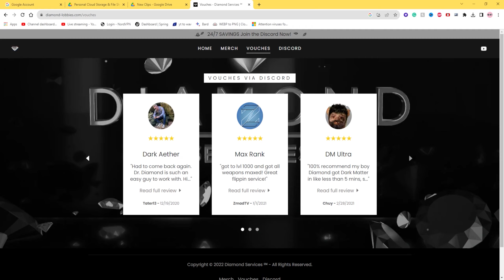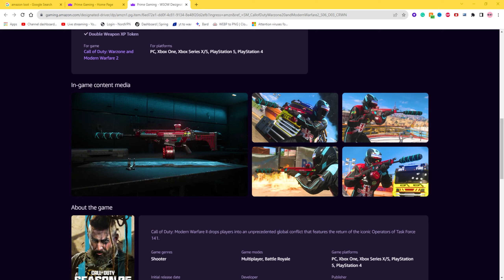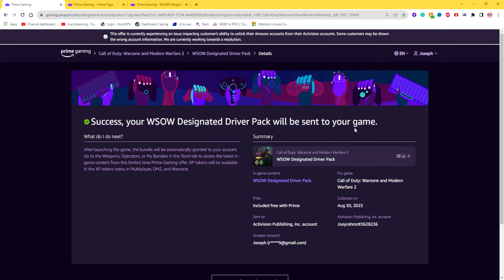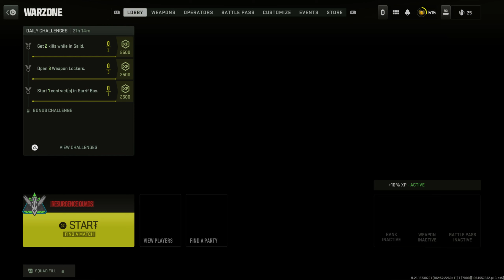Best MW2 Glitches | WEAPON XP GLITCH | LEVEL UP FAST | BATTLE PASS Xp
These are all the currently NOT PATCHED glitches in Modern Warfare 2, DMZ & Warzone Including DMZ glitches, MW2 Glitches & a special INSANE Warzone 2 Glitch!

FULL GUIDES TO THE 300,000 XP MW2 XP GLITCH!